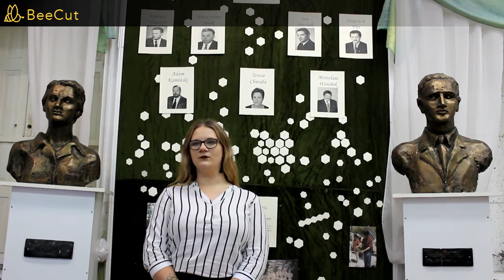Dzień Patronów Szkoły 2021